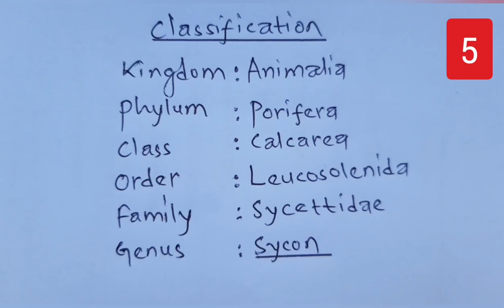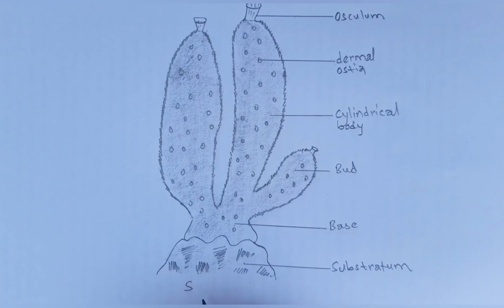How to draw Sycon || Easy way || Step by step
Classification
Kingdom       : Protista
Phylum          : Porifera
Class             : Calcarea
Order             : Leucosolenida
Family           : Sycettidae
Genus            : Sycon

Comments
1. Body wall is diploblastic with an outer dermal layer and inner gastric layer.
2. The gastric layer is made up of mesenchym with interspersed monaxcr and triaxon spicules and is lined internally with flat pinacocyte cells.
3. The dermal layer is also made by flat pinacocytes and is perforated by ostia.
4. The ostia leads into incurrent canals which, through prosopyles, lead into radial canals which are lined with choanocytes.
5. The radial canals lead into small ex-current canals and are lined by pinacocytes.
6. The ex-current canals open into spongocoel.
7. The canal system is of syconoid type.